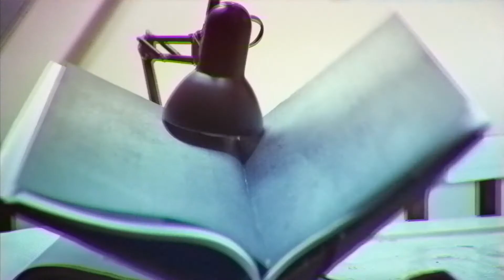diesel happy apocalypse